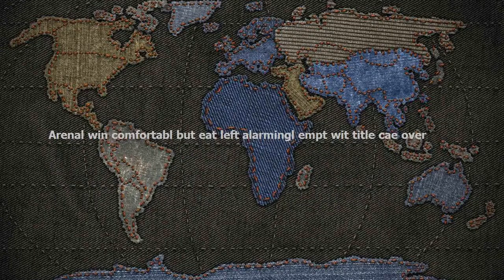Arsenal win comfortably but seats left alarmingly empty with title chase over